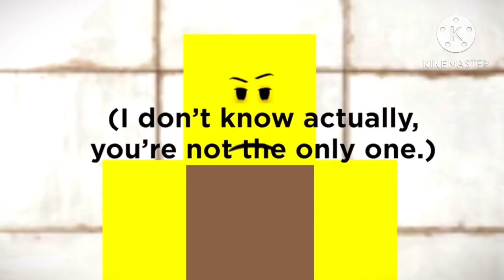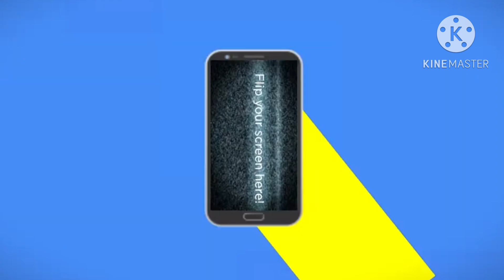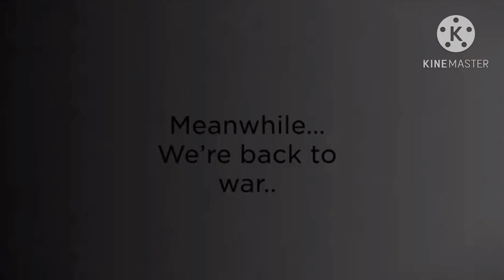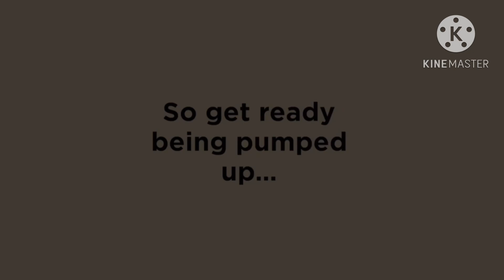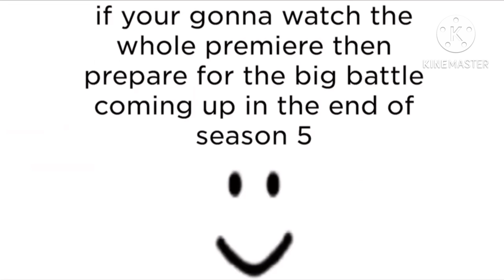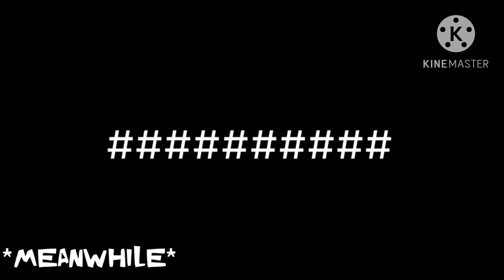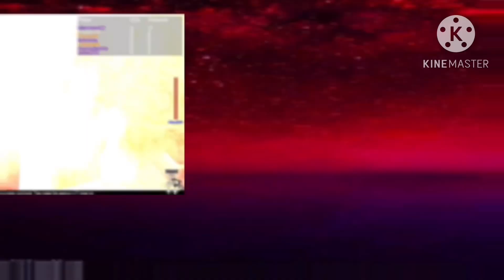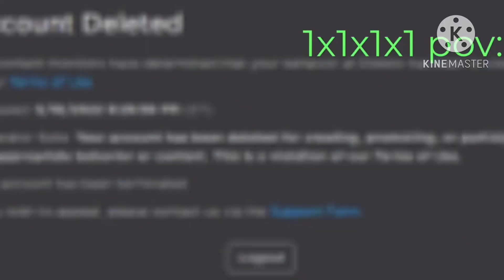Roblox My Movie: The Nooby Wars (SEASONS 1-6)